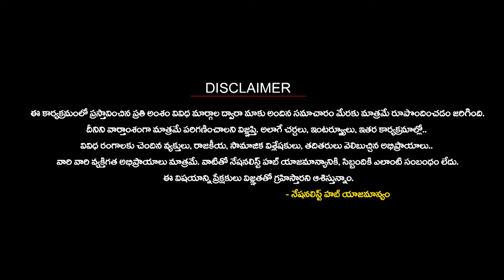How the National Flag Changed..? | Pingali Venkayya | Mahatma Gandhi | Nationalist Hub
Our Company account details :
IFSC Code: HDFC0008045